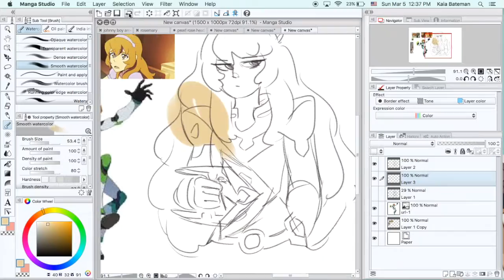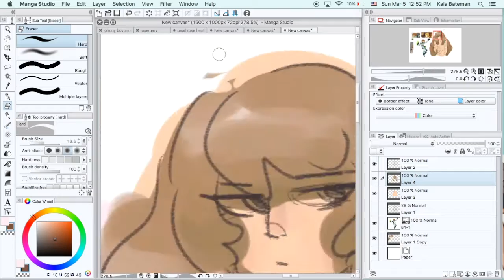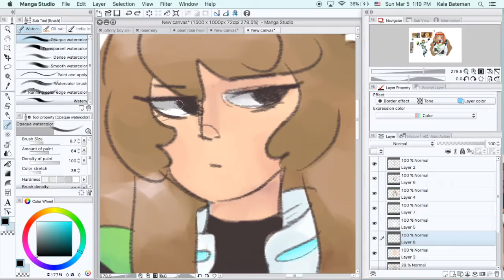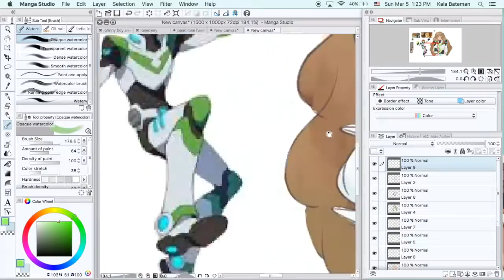pidge speedpaint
I Can Talk – Two Door Cinema Club
Eat That Up, It's Good For You – also Two Door Cinema Club